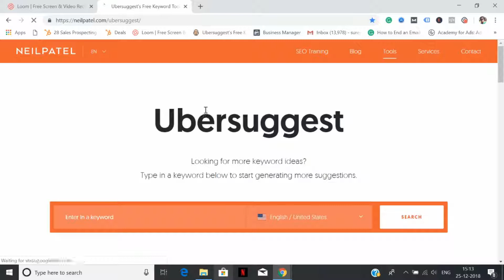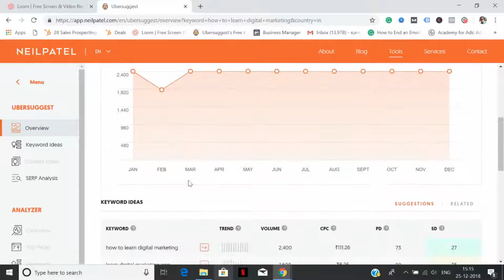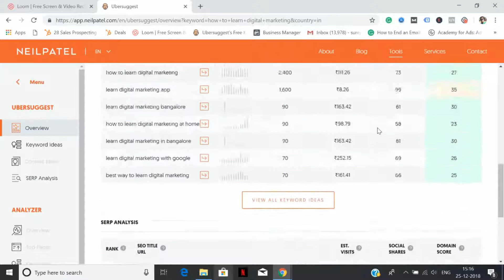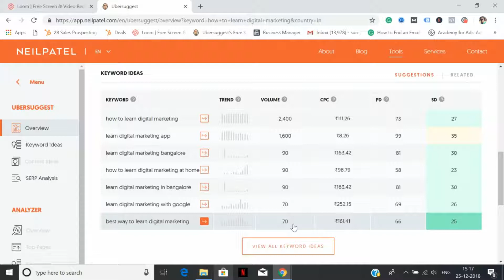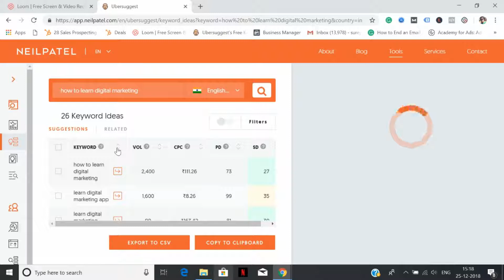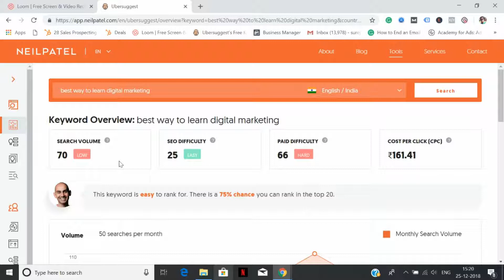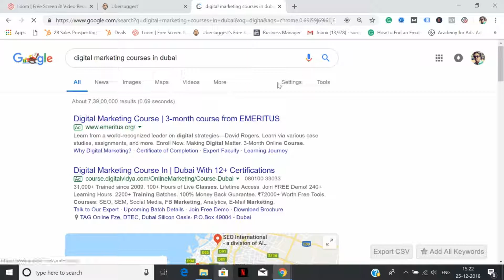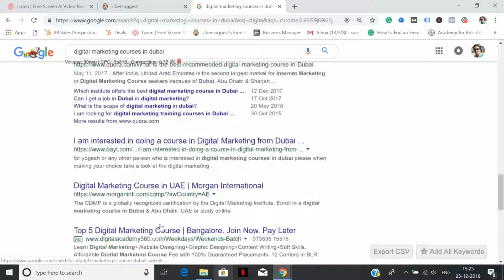How to do Keyword Research? [Malayalam]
കീവേഡ് റിസർച്ച് എങ്ങനെ ചെയ്യാം?

വെറും 3 സിമ്പിൾ സ്റ്റെപ്പിലൂടെ ഈസി ആയിട്ട് റാങ്ക് ചെയ്യാവുന്ന കീവേർഡുകൾ കണ്ടെത്തൂ!

This video is about how to do keyword research (explained in Malayalam). It will explain how to find keywords that are easier to rank for.

I have included 3 important aspects to be noted on any keyword research tool.

They are;

1. Search volume of a keyword
2. Length of keyword (using long-tail keywords)
3. Competitors that are already ranking

I have explained this video by using Ubersuggest - free keyword tool.